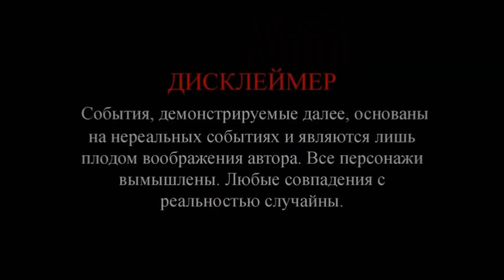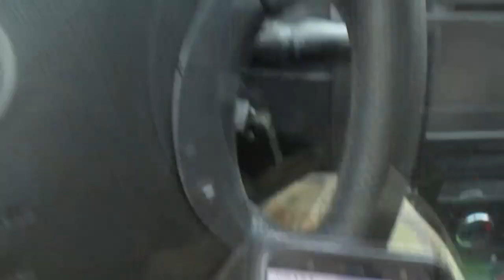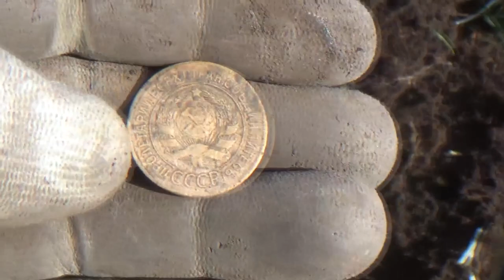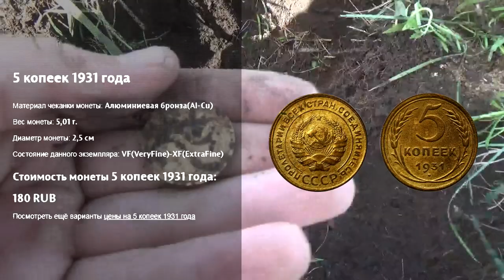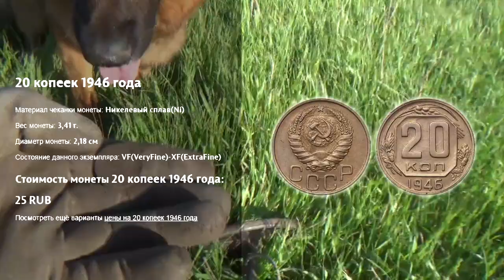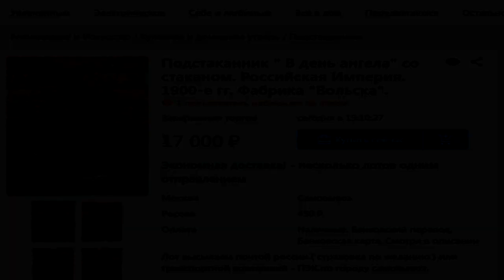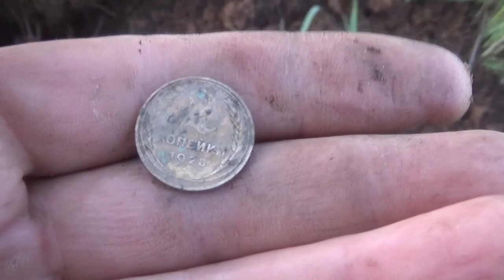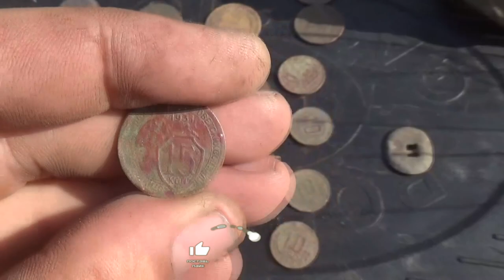Я не знал, что откопал! Нашел то, что требует реставрации! 😲 I didn't know what I had dug up!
Шурф это всегда интересно и не знаешь, что в любую секунду может прокричать металлоискатель. Вот и на этот раз находка порадовала своей необычность, редкость и ценностью! Находки с историей!
Digging is always interesting, and you don't know that a metal detector can scream at any second. So this time the find pleased with its unusual, rarity and value! An item with a history!